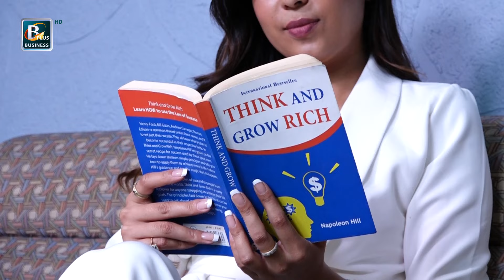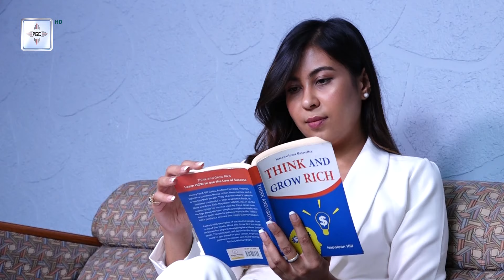२२ वर्षको उमेरमा आस्था कसरी भईन कम्पनिको Managing Director ? आस्था साखः। Biz Women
२२ वर्षको उमेरमा आस्था कसरी भईन कम्पनिको Managing Director ? आस्था साखः। Biz Women
Guest Full Name: Aastha Saakha, Managing Director,  Saakha Group
Anchor Full Name : Rasun Karki
Editor Full Name : Bijaya Prajapati / Dhankrishna Bade
Cameraperson Full Name: Milan Thapa / Nikhil Kapali

२२ वर्षको उमेरमा आस्था कसरी भईन कम्पनिको Managing Director ? आस्था साखः। Biz Women